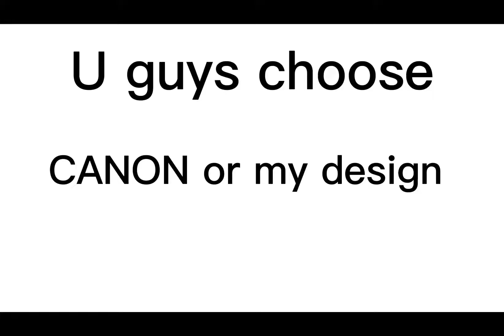Canon or my design